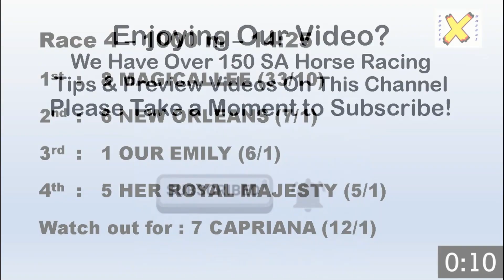Horse Racing - Free Tips and Selections - Hollywoodbets Greyville Monday 10 October 2022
HWB Punters Challenge is on today!

Are you tired of the talking heads and industry insiders always tipping the favourite in every race?
Do you actually want to make money with horse racing?